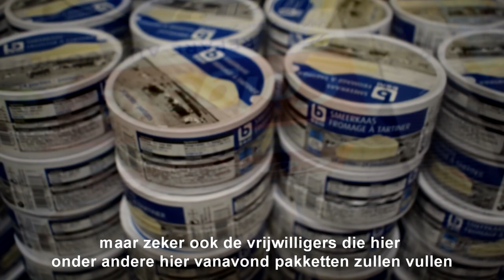EEN HART VOOR EIGEN VOLK (kerstpakketen) - Solidariteitsproject VOORPOST 06-12-2018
Klus geklaard.

300 pakketten gevuld en worden nu bezorgd bij 300 Vlaamse families.

Dank aan iedereen die heeft bijgedragen aan het succes van deze sociale actie. Iedereen die mee geholpen heeft aan de voorbereiding vooral dank aan Nadine die zorgde voor de voordelige aankoop van de vele producten.

Bedankt ook de grote ploeg helpers om de 300 zakken te vullen.

Vooral bedankt de tientallen militanten en sympathisanten die nu vele kilometers gaan rijden om de Kerstpakketten bij de bestemmelingen te brengen.